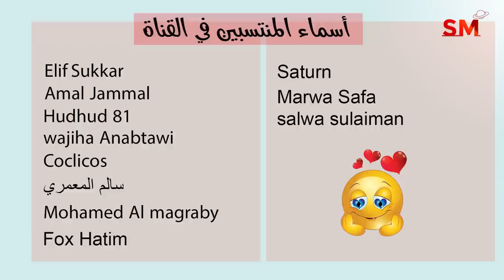توقعات الأبراج اليوم الإثنين 7 تشرين الثاني نوفمبر 2022 سعيد مناع